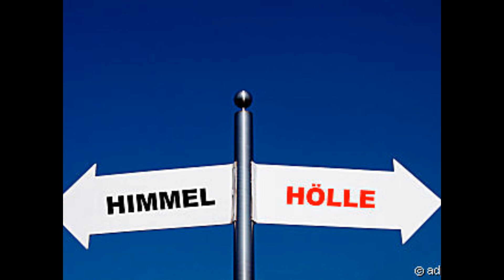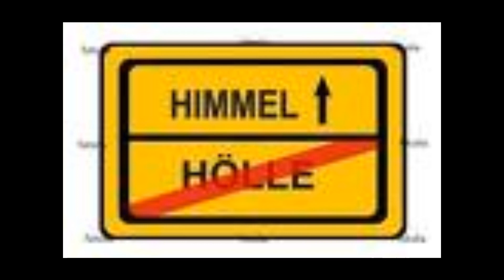Pac2theO - himmel und hölle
90. jahre hip hop
erste schritte
P.